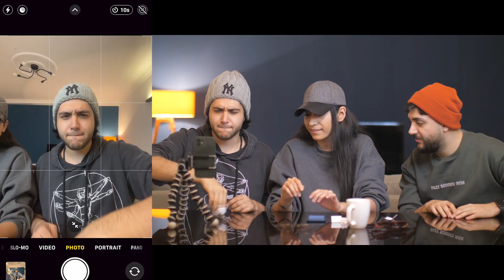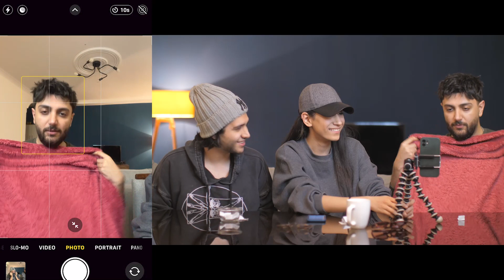میم های سمی درست کردیم - Kenareteam Memes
گفتم چی از این بهتر با ایمان وآیدین میم درست کنیم که کار فن پیجا هم راحت بشه 😂😂
 سری بعدیشو با سارا و‌ محمدرضا درست کنیم؟